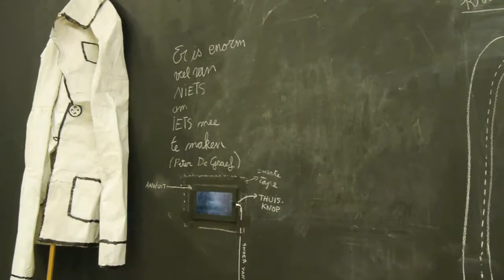24/06/2017 impressie open atelierweekend Academie Gent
24/06/2017 sfeerimpressie open atelierweekend Academie voor beeldende kunst Gent - Beeldhouwkunst - Keramiek - Mixed Media